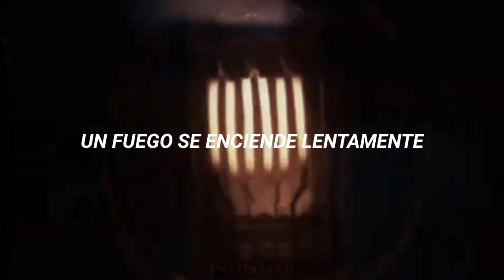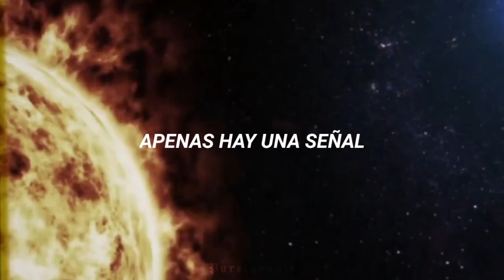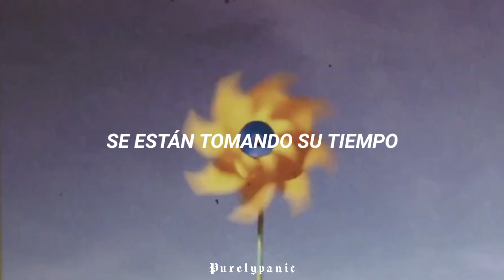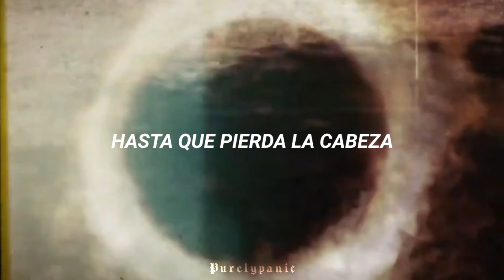Imagine Dragons - Dull Knives (Español)